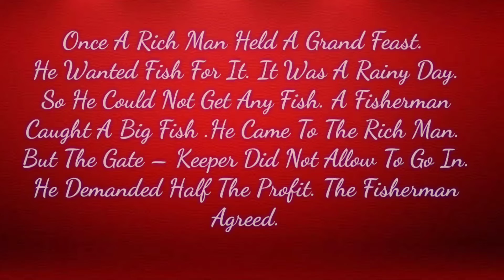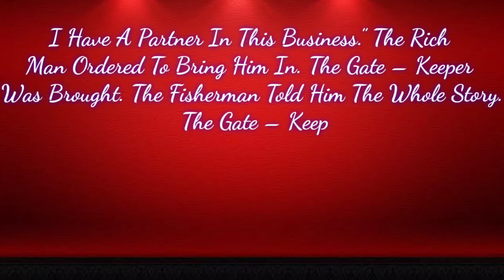Half the profit story, story writing, story writing class 9, story writing class 10, English story